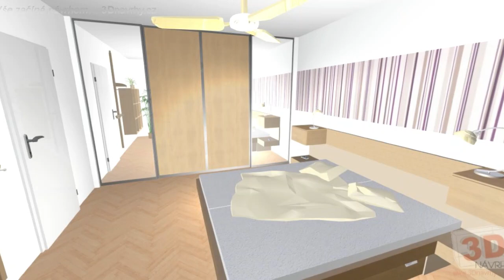3D návrhy a realizace interiérů, kuchyní a koupelen 2019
Návrhy a realizace interiérů, kuchyní a koupelen 2019
Rekonstrukce a realizace interiérů na klíč Praha - Plzeň a okolí 100 km, ostatní regiony dle domluvy. Výroba kuchyní a nábytku na míru.